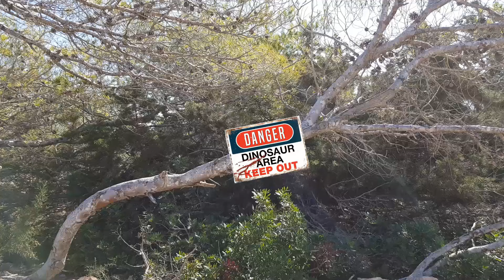DINOSAURIOS PARA NIÑOS, triceratops con dinosaurios de juguete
Dinosaurios para niños y niñas con sus juguetes de dinosaurios se divierten viendo a los temibles dinosaurios y a un par de entrañables bebe triceratops.
Con nuestros triceratops laura y lucia viviran una increible aventura de dinosaurios con niños. Nos persiguen  y ayudaremos a nuestros amigos los dinosaurios a recuperar su mama dinosaurio con lo que el papa dinosaurio nos recompesara con un bonito paseo.
Este estupendo video en español de dinosaurios para niños donde te divertiras con nuestra compañia.
No te pierdas nuestro video y nueva aventruras con niños y dinosaurios, los triceratops de juguete.

Otros canales de youtube que tambien nos gustan y recomendamos son los videos de dinosaurios de dani y evan.